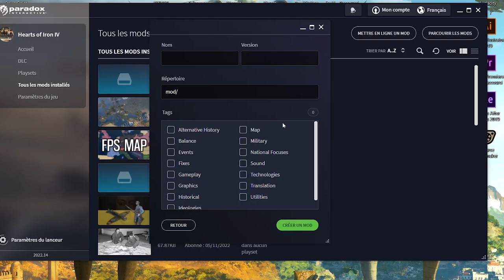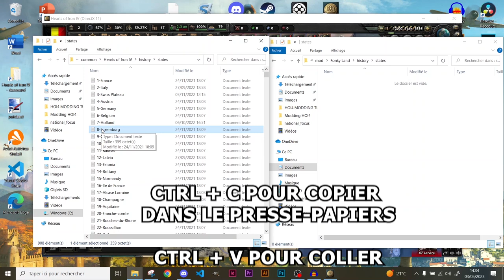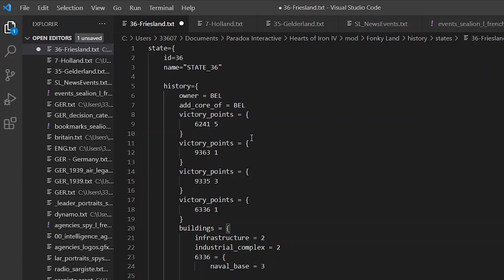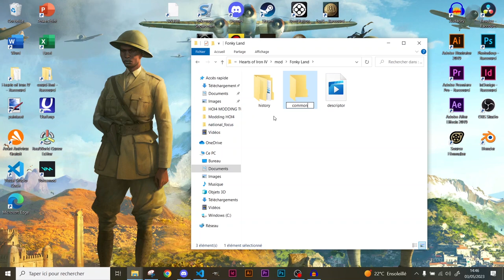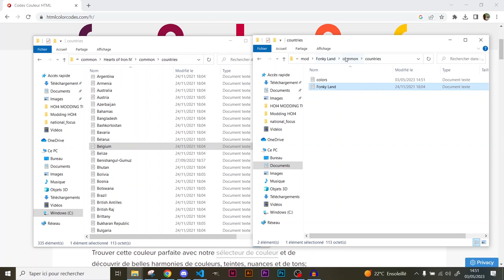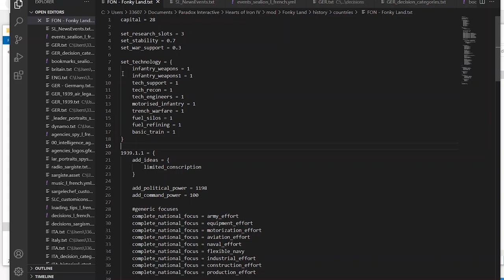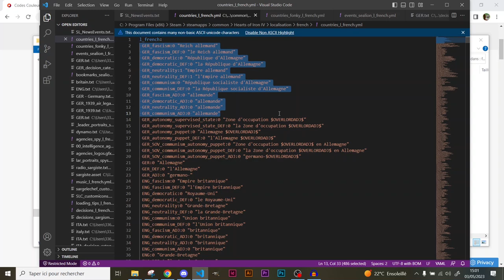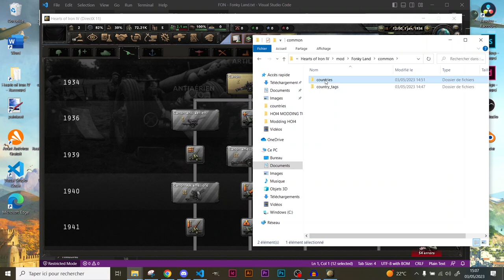[HOI4 MODDING FR] Créer un Nouveau Pays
C'est parti ! Nous allons commencer notre programme avec un premier cours sympathique, la création de son pays. Tout dépend de ce que vous souhaitez faire. Si vous voulez reprendre un pays qui existe déjà en agrandissant son territoire, si vous voulez avoir un pays d'Afrique indépendant, ou alors créer un tout nouveau pays qui n'est pas dans les données du jeu. On va voir comment construire les bases de votre pays, à savoir ses territoires, sa couleur, son nom et la position de sa capitale !

00:00 - Intro
01:03 - Créer le dossier du Mod
02:44 - Modifier un Pays Existant
12:08 - Rendre Indépendant un pays
14:21 - Créer son Pays